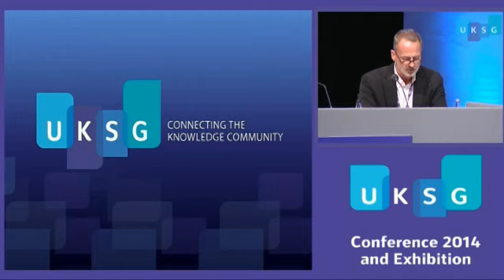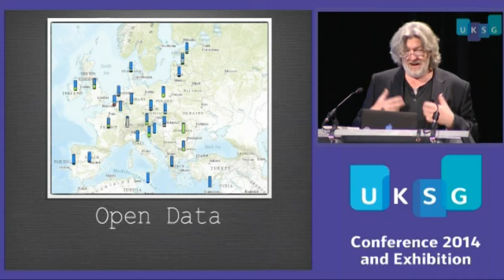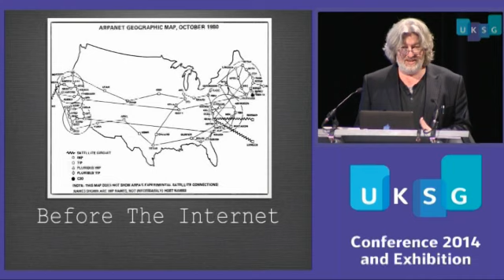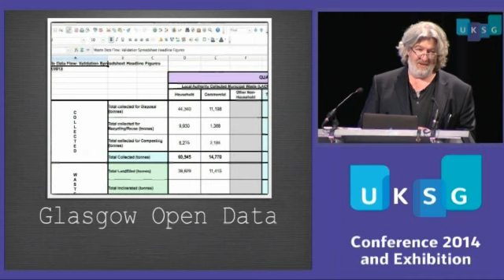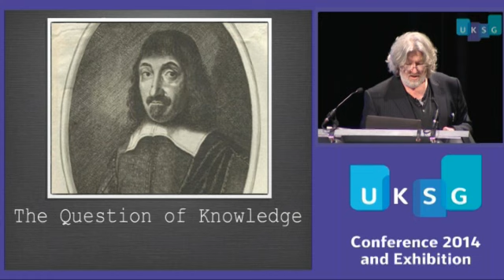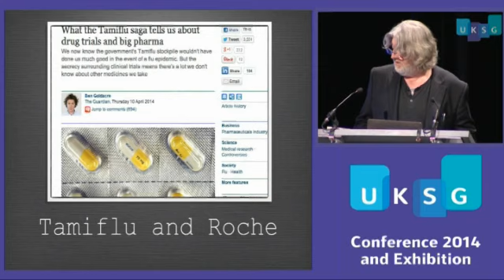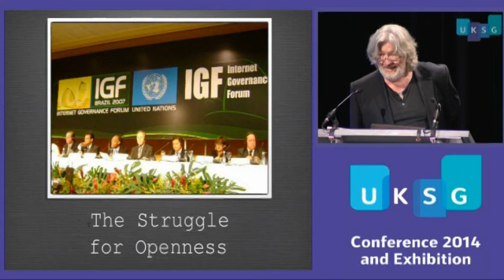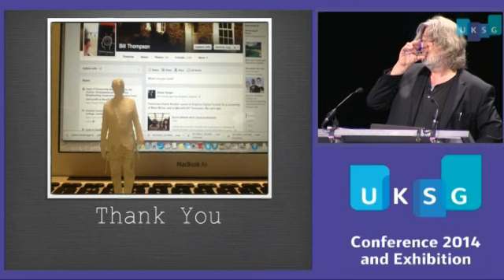UKSG 2014 (23) Plenary 5 - The open library and its enemies